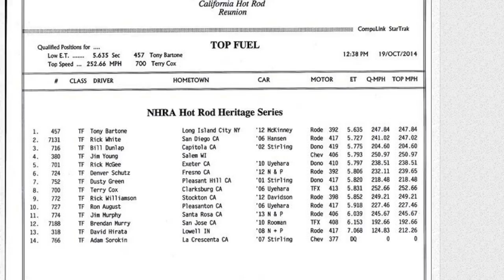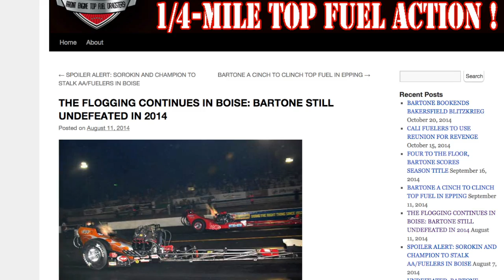Top Fuel Insider California Hot Rod Reunion Recap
Cole Coonce, the Top Fuel Insider, recaps Top Fuel Eliminator at the California Hot Rod Reunion and analyzes what Tony Bartone's decimation of the class means for Heritage Series drag racing.